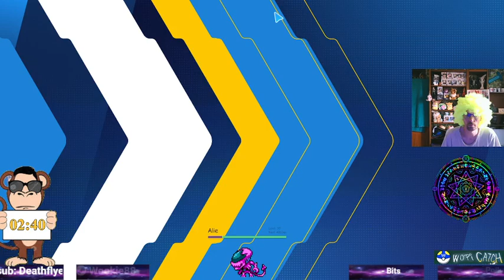Disney Speedstorm - Ep 57 - Défis quotidiens et saisonniers + le pass.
Vidéo 57 de Disney Speedstorm. Les quêtes habituelles du jour et le chapitre 3 du Pass +. un nouveau perso.

N'hésitez pas a me suivre sur Twitch et voir en direct mes let's play

Et surtout, Merci de rester poli et courtois dans l'espace commentaire :)